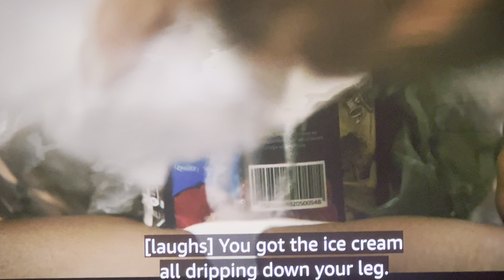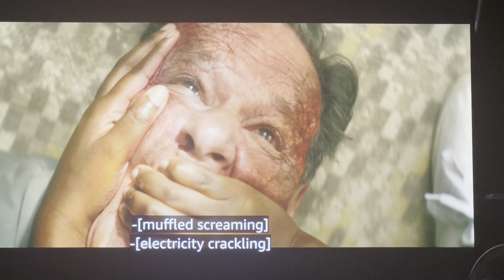THE POWER OF ELECTRICITY